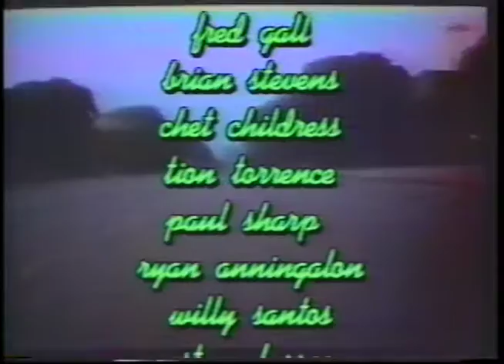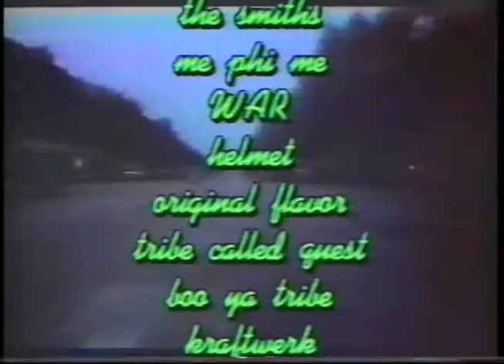Tracker Trucks video Disturbed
A Skateboard video featuring Paulo Diaz, Tony Hawk, Andrew Reynolds, Steve Berra, Fred Gall, Chet Childress, LABAN, Willy Santos and more. Circa 1992